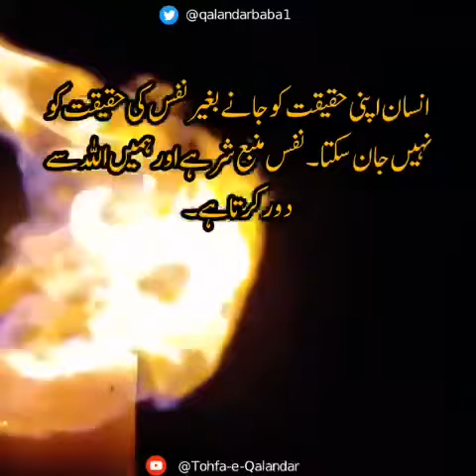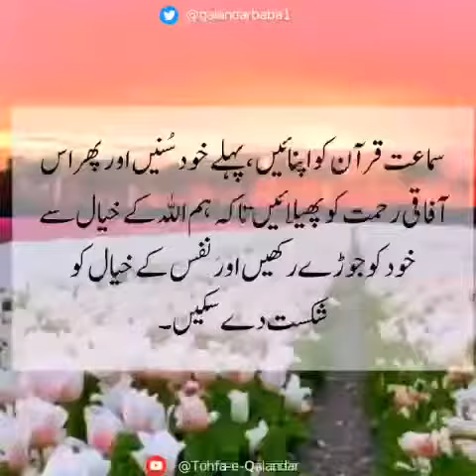Listen_to_SurrahAlrehman‬⁩ ⁦‪Qalandar_Baba_Bukhari